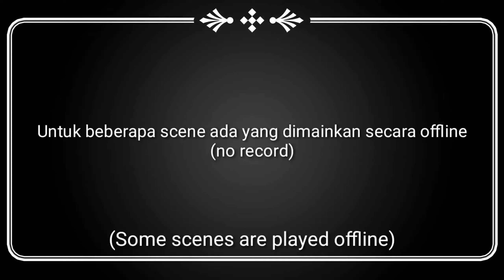Gameplay#4 | MOY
Information :

*Moy ( game )
*Kinemaster ( video )
*Pixellab ( thumbnail )
*Moy versi 2.391

Song : -